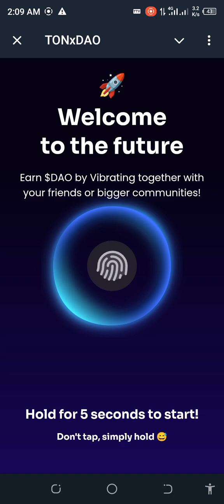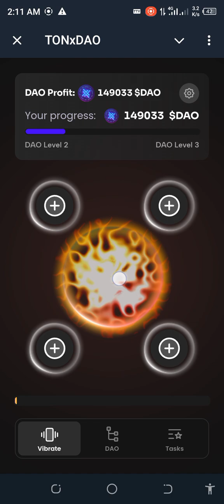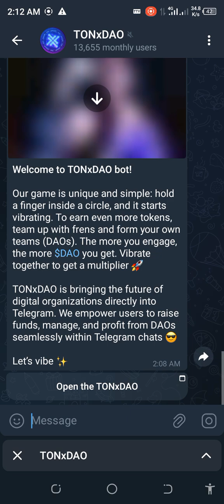NEW Airdrop from NOTCOIN join now is till early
This new Airdrop called TONxDAO I believe will be another notcoin... Base on the twit from notcoin, join now
If you have any questions or need to know more about crypto join my WhatsApp group

🔥*LEGIT TELEGRAM AIRDROPS*🔥